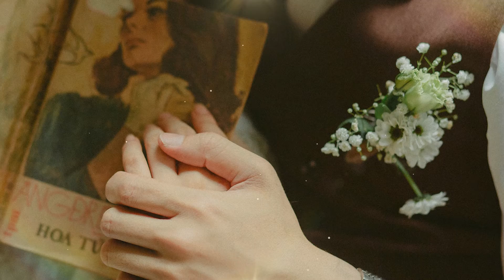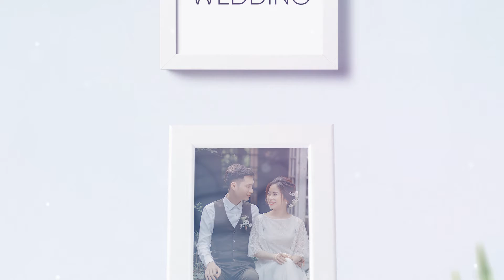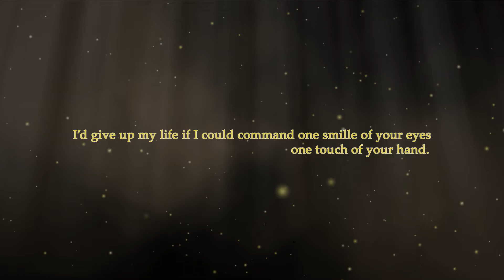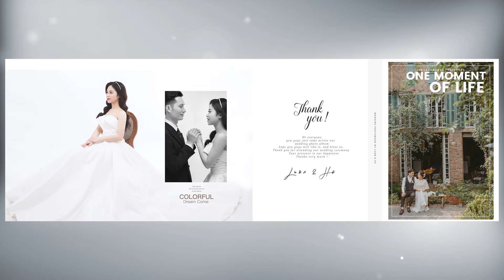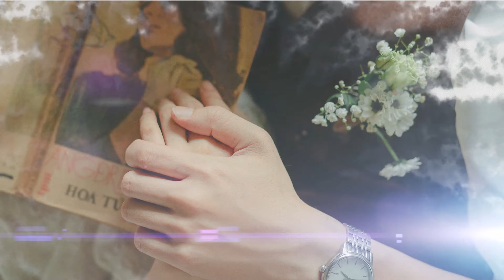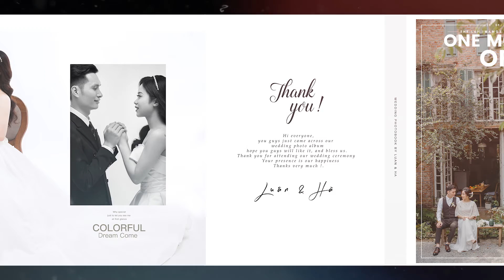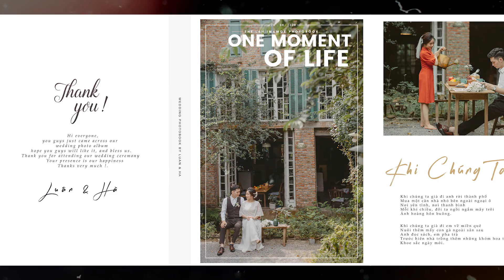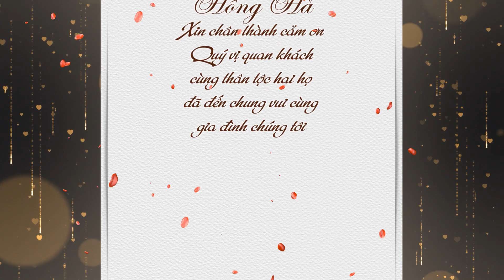Wedding Thành Luân & Hồng Hà New